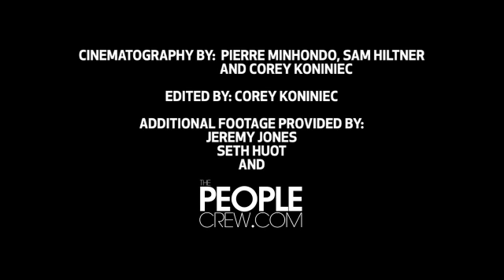☀The Snowboard Mag presents Jeremy Jones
Burton drops Jeremy Jones's Best Tricks In The Latest Snow Porn.
Watch one of the best urban shredders assassinate spot after spot as Jeremy Jones shows you why he's still got it in the latest Burton Snow Porn.

(Uploaded only to extend the great fame of The Mag)
(do not own, only presented by THE ALIEN•DINER™)